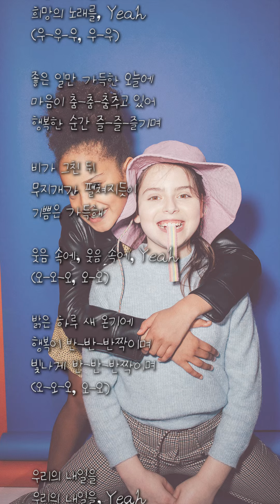행복이 반짝이며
Stock photo source:
KoolShooters, Pavel Danilyuk

AI Music source:
Udio